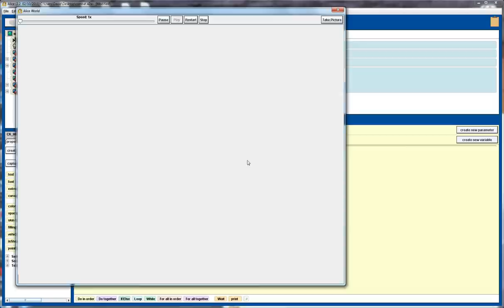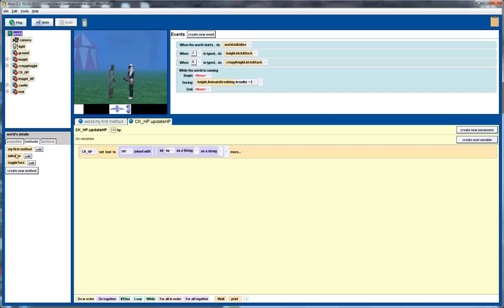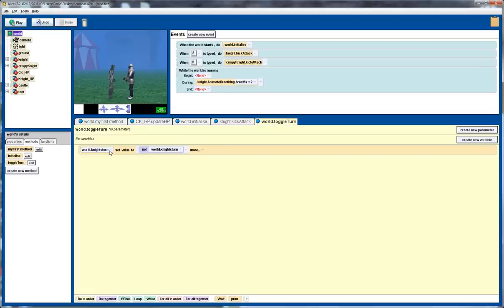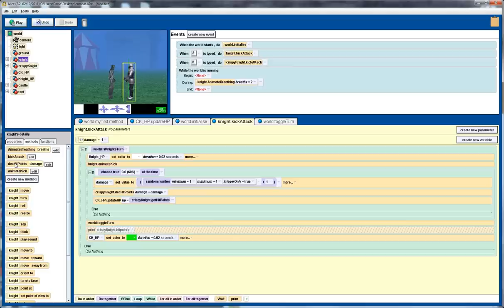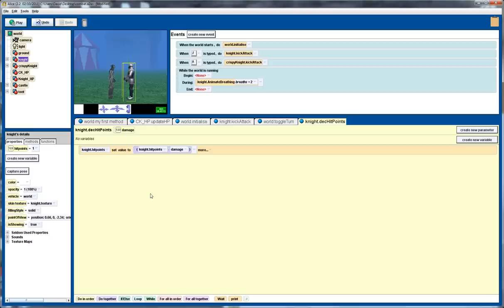Alice 2.2 Tutorial: implementing a turn based fighting game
In this advanced tutorial we demonstrate a turn based fighting game. The game uses a variety of programming features from Alice. This is not a complete game, but demonstrates some of the important features required for a fighting game.